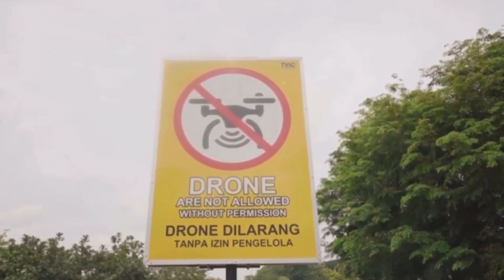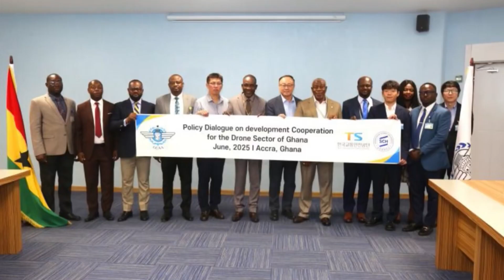Ghana Partners South Korea To Advance First Ever Ghanaian Drone Manufacturing Industry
In this video dubbed 'Ghana Partners South Korea To Advance First Ever Ghanaian Drone Manufacturing Industry' I delve into the partnership to Advance First Ever Ghanaian Drone Manufacturing Industry In Ghana. This project is amazing for the tech and aviation sectors and this video would shed light on it. This video on the Ghana Partners South Korea To Advance First Ever Ghanaian Drone Manufacturing Industry is in an attempt to optimize information in Africa and raise a sense of awareness on this trailblazing projects in Ghana.